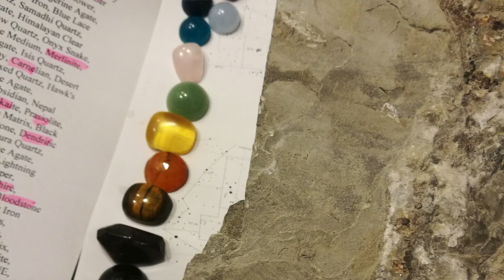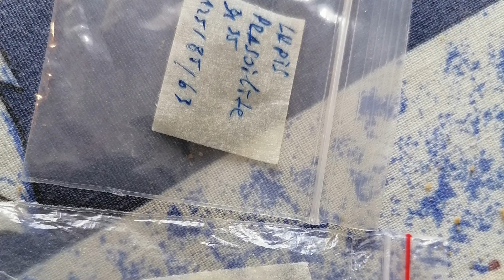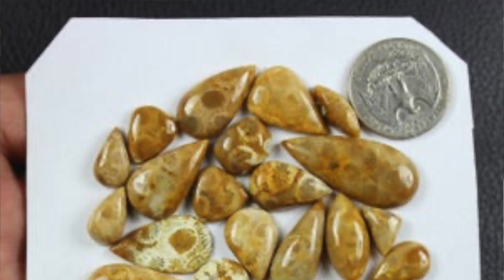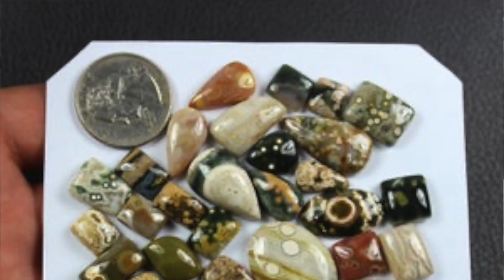7ми Юни, Birth Day Elements by Vasko, F2 Urban Mineral Green Jade – Jadeite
VASKO is self taught energy healing instructor.
- информация за кристали, минерали, камъни.